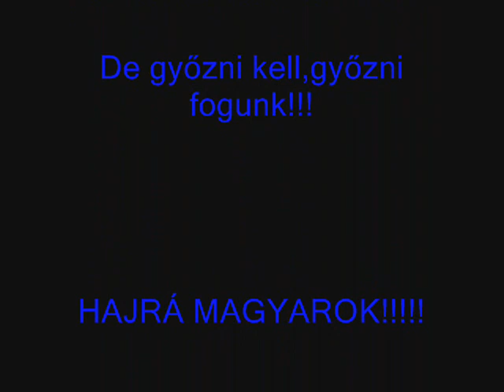Requiem for a dream.wmv